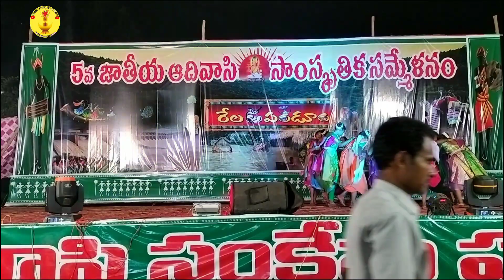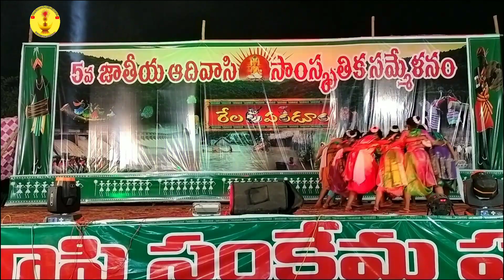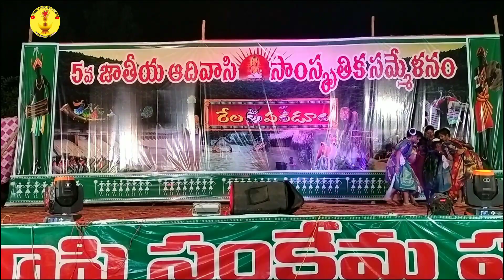ri rilo rilo saga kommu koya dance ( at, chinturu )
ri rilo rilo saga adivasi kommu koya dance ( at, chinturu )

🔸DESCRIPTION:-

🔸Hii Hello Gays Welcome To gomdwanapublicchannel

🔸Social Link 🔸

🔸 Topic cover "

ri rilo ri rilo rilo saga more cg song dance,ree reelo reelo saga more
ri rilo saga more gondi song dj
ree relo reelo saga more dj song
ri relo reelo saga more dj
ri rilo ri rilo ri cg song dj
rilo rilo
ree relo reelo saga
ri rilo rilo saga mor ri rilo ll री रीलो रीलो सगा मोर री रीलो
kommu koya dance
adivasi gondi koya dance
koya women rela dance
koya kommu dance
sarivela adivasi wedding dance new 2023 i chinturu i ap
chinturu wedding dance
adivasi dance
adivasi wedding dance
koya adivasi women
adivasi koya videos
adivasi pelli dance
odissa adivasi dance
adivasi dance videos
sarivela wedding dance - 4 i chinturu i ap
adivasi pelli dance 2023
cg koya dance
adivasi girls dance video
adivasi traditional dance video
🔸Thanks For Supporting My Video whacking